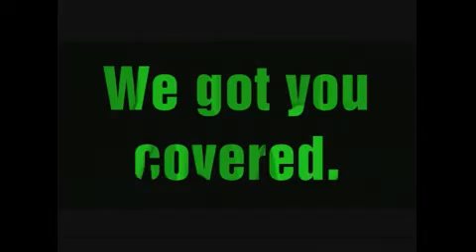PHS Art 2010